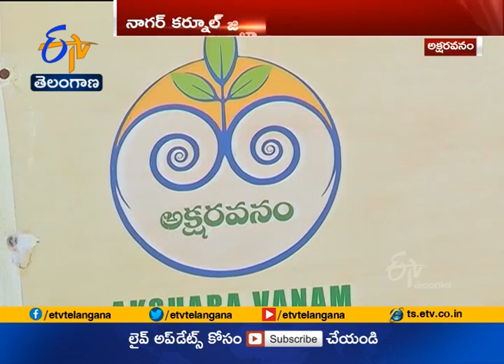Akshravanam In Kalvakurthi Turns a Role Model |After Introducing Organic Farming Part of Education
విద్యలో వ్యవసాయాన్ని భాగస్వామ్యం చేసి ఆదర్శంగా నిలుస్తున్న కల్వకుర్తి అక్షరవనం | సేంద్రియ విధానంలో పంటల సాగుపై విద్యార్థులకు శిక్షణ | లాక్ డౌన్ సమయంలోనే సాగు పాఠాలకు శ్రీకారం | విద్యార్థులను ఎంపిక చేసి ఒకొక్కరికి ఓ ప్రధాన పంటగా కేటాయింపు